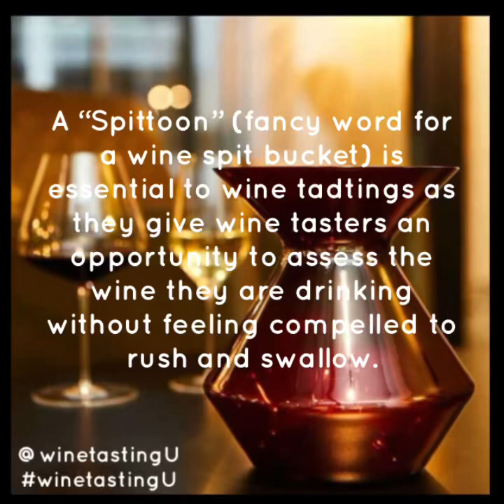WineTastingU: The Spit Bucket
The Spittoon: from my experience one of the main reasons for a spit bucket is to give the wine taster a chance to assess a wine before fully drinking it. This assessment allows the winetaster to focus on the tasting notes and connecting what they are tasting to the wine elements without being worried about drinking too much wine in such a short period of time (for example, 3-5 tastings in one hour at 2-4 oz per wine tasted can add up!)

And I personally believe that in what has been seen as an exclusive, stuffy industry, seeing people spit in wine hats/buckets makes it light and fun. Like, how serious can you be if people see you spit. Ha! 📸 by zaltify, funk by winetastingU